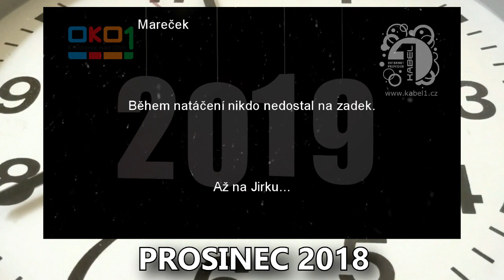20211221 3 před 3 122018